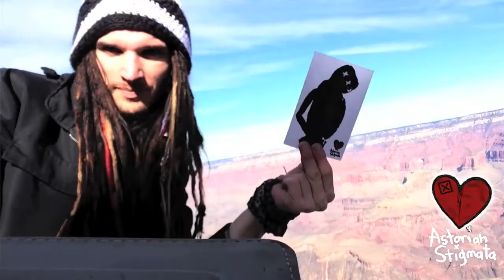Astorian Stigmata - FYF #24 - Venice Beach, CA (1-10-14)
[xx] In This Weeks FYF We Play A "Video Hunt" Game And Announce Some Astorian News.  I (Dennis) Was Very High On L.A. Air Pollution When Filming This. So Pour Some Strange In Youe Tea Cup And Join Us! Won't You?  [xx] Stay Dead [xx]

astorianstigmata@gmail(dot)com(We Might Not Be Able To Respond To Everyone - But We'll Try)